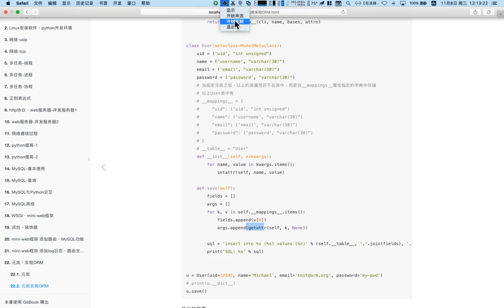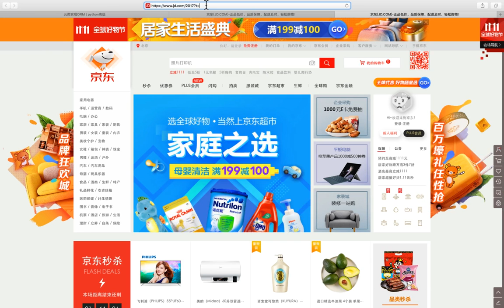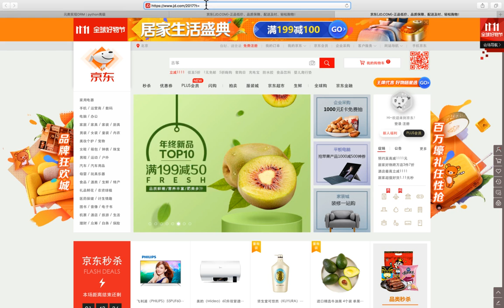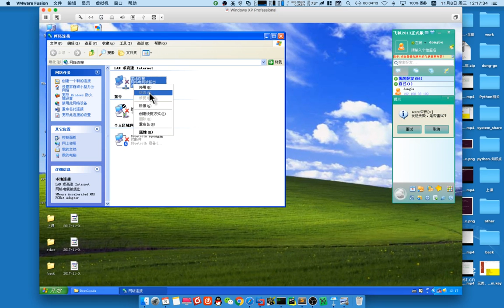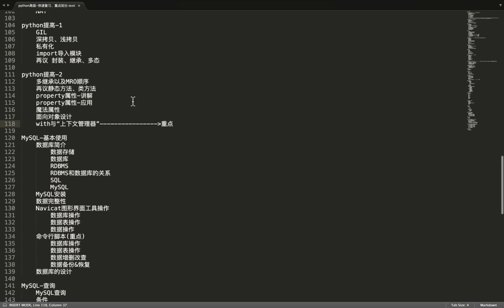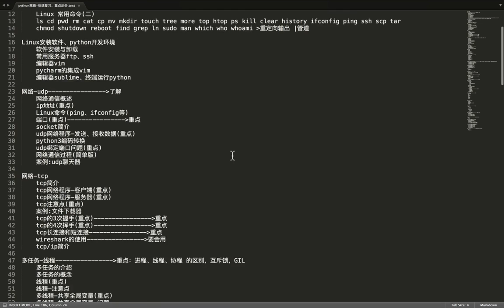06 mini web框架v3 1丨07 orm丨05 python高级知识快速复习 2